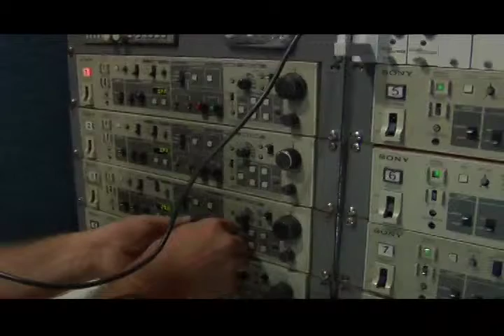PROGRAMA PLANO ABERTO 23 - TÁ ROLANDO - TRANSMISSÃO DE JOGO DE FUTEBOL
Programa Plano Aberto exibido dia 27/06/09 na TV Clube de Pernambuco. Quadro "Tá Rolando".